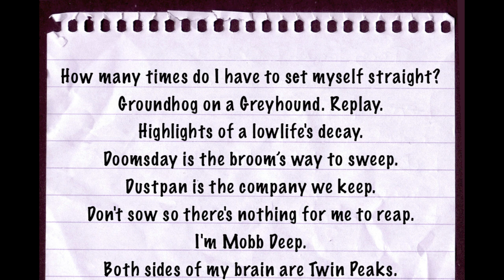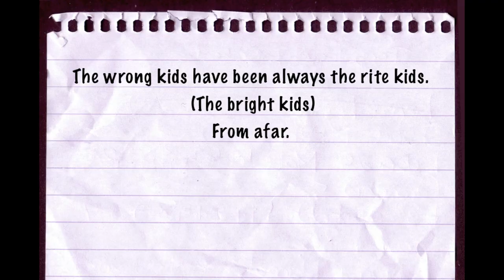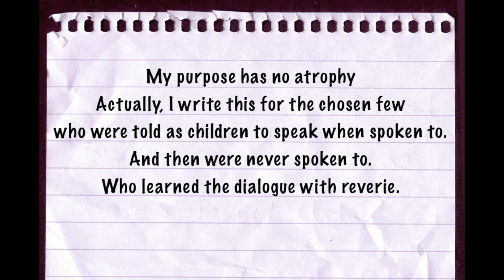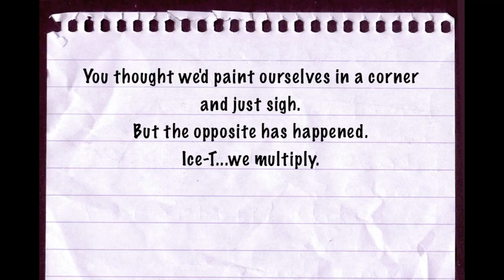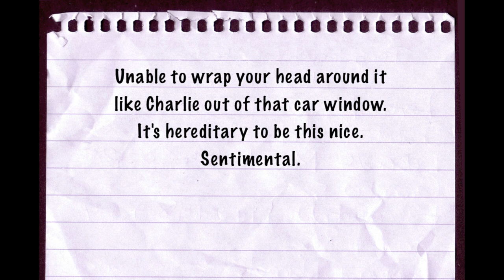Dark Time Sunshine - "Lore" Review | DEHH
Welcome to another Dead End Hip Hop solo album review. Today I’m talking about the newest release from Dark Time Sunshine entitled “Lore.”